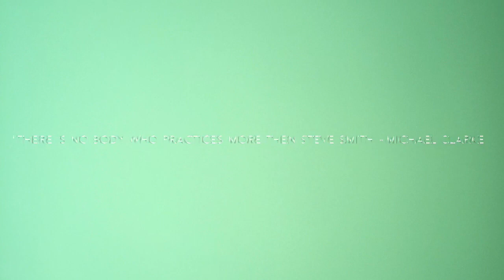Steve Smith ~ Determination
Hey guys I put so so much effort into this video. It's a bit of a different one but if you enjoyed it smash that like button I put lots of effort in so if we could smash 100 likes that would be awesome.

Videos used to make this video